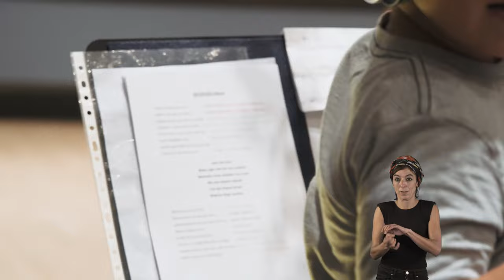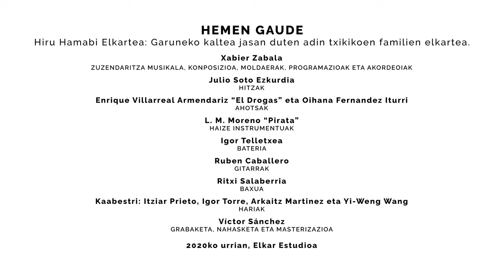HEMEN GAUDE - Hiru Hamabi Elkartea - Mundu berri bat guztiontzat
HEMEN GAUDE - MUNDU BERRI BAT GUZTIONTZAT kantu eta bideoklipak
BIZIPOZA elkarteak ekoiztutako bideoklipa.
Musika: Xabier Zabala
Hitzak: Julio Soto Ezkurdia
Ahotsak: Enrique Villareal Armendariz "El Drogas", Oihana Fernandez Iturri
Grabaketa: Elkar estudioa
Bideokliparen grabaketa eta edizioa: Arena Comunicación audiovisual
Zeinu Hizkuntzako interpretea: Ainhoa Moiua
Elkartea: Hiru Hamabi
Babesleak: Laboral kutxa; Fagor; Danobatgroup; Irizar; Kutxa fundazioa